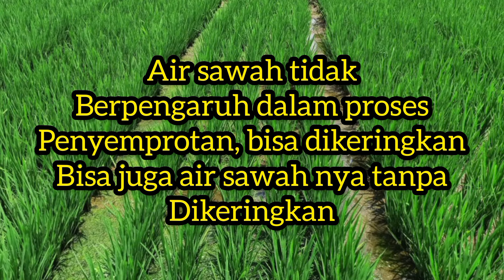Cara Mudah Membasmi Rumput Colang plastik, wewehan, Capo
cara membasmi rumput atau gulma berdaun lebar pada tanaman Padi, yaitu rumput Colang plastik, capo atau wewehan dengan menggunakan 3 herbisida dimix
, herbisida yg digunakan yaitu, kimiru, bma8 dan ally,